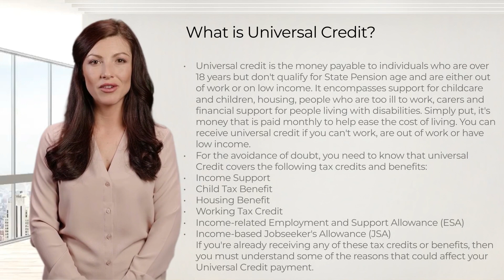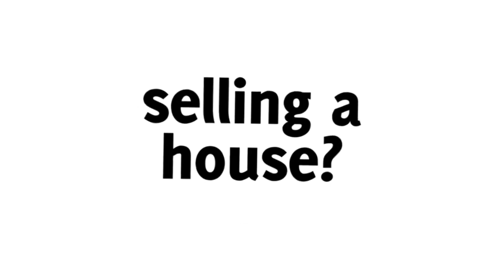If I Sell My House, Can I Still Claim Universal Credit?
TIMESTAMPS